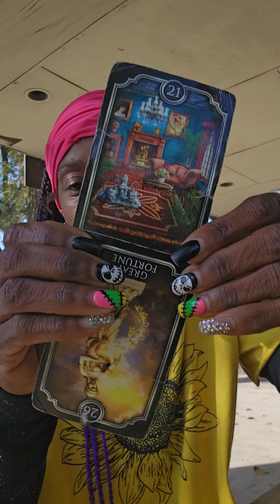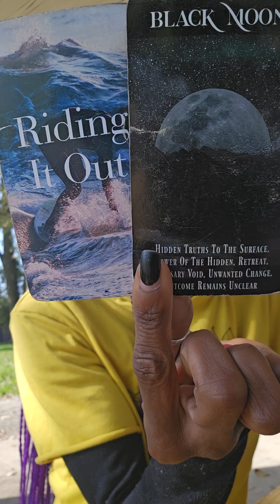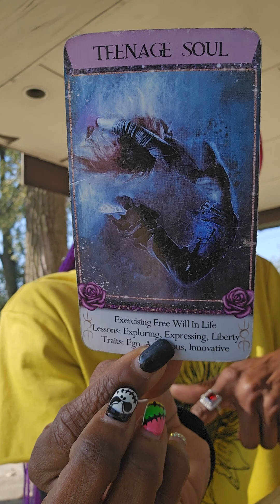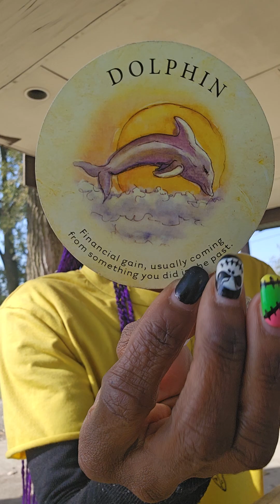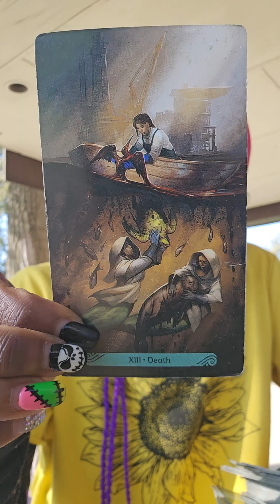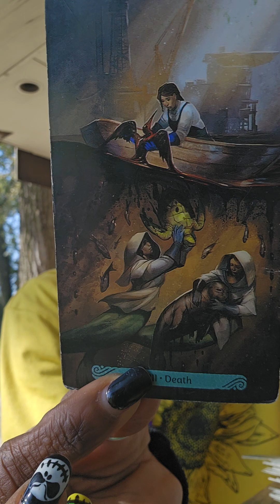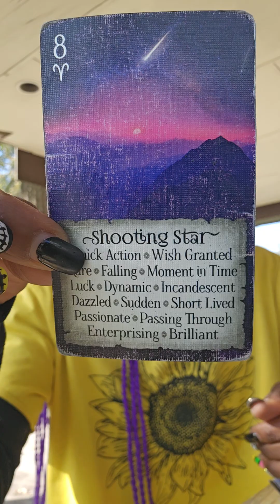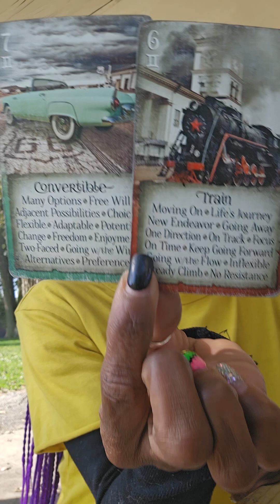SCORPIO-- NEXT 48- success w home and fixing$